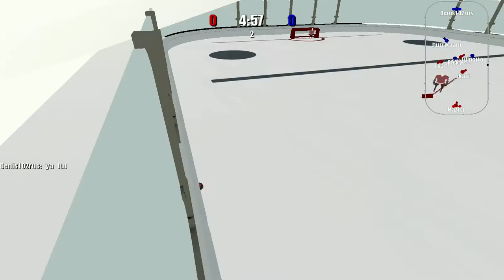IC-NU game 1